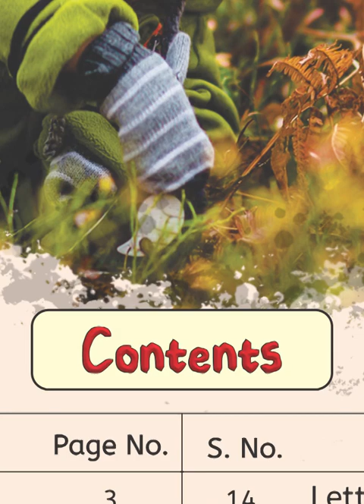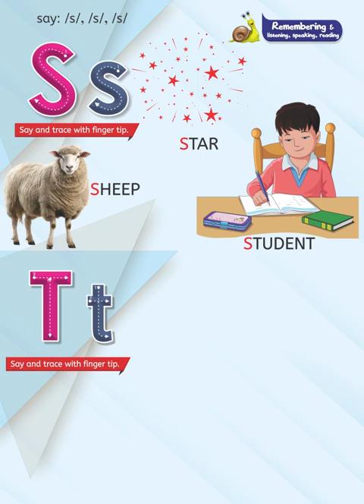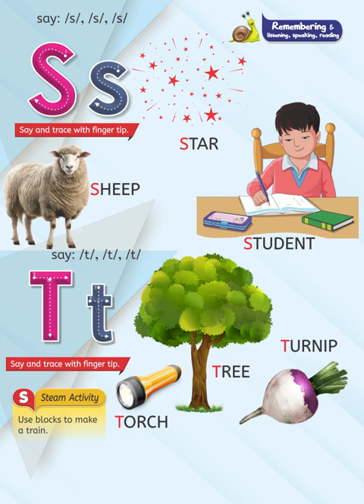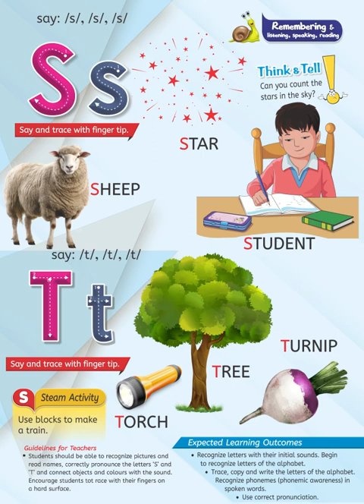Academic English 4+ II Page No 28 II Munawar Publishers